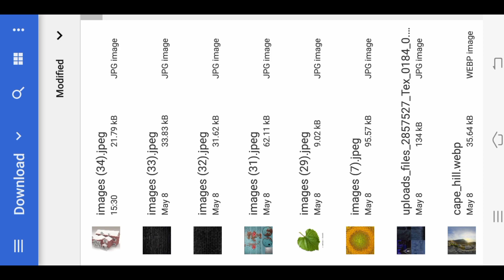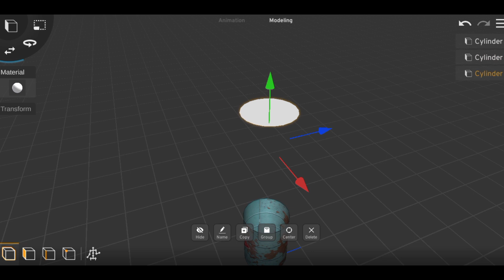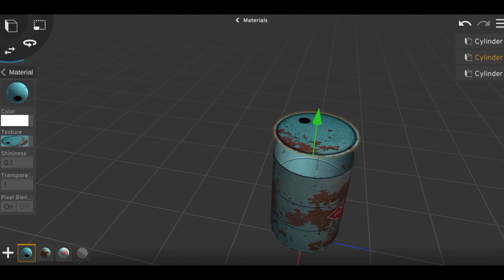Modeling and texturing an oil barrel in Prisma3d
prisma 3d video editing
prisma 3d use
unreal engine 5 cinematic
unreal engine
blender tutorial tamil
blender tutorial malayalam
blender tutorial for beginners intamil